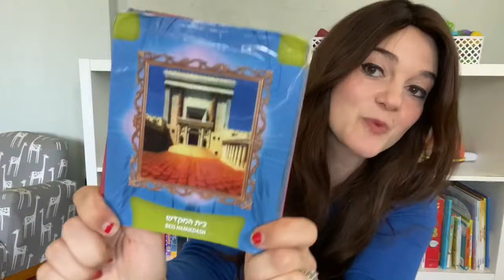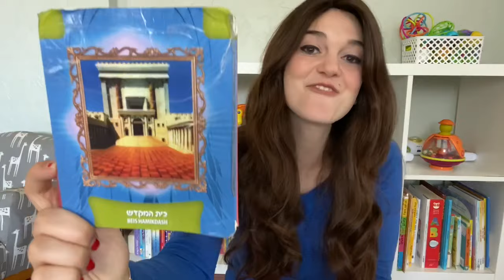Davening For Toddlers with Morah Ester